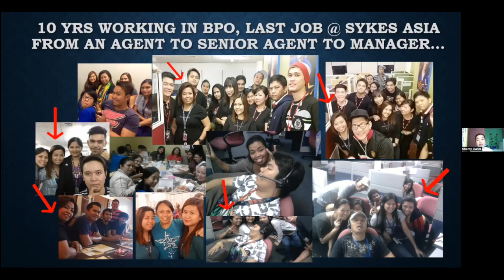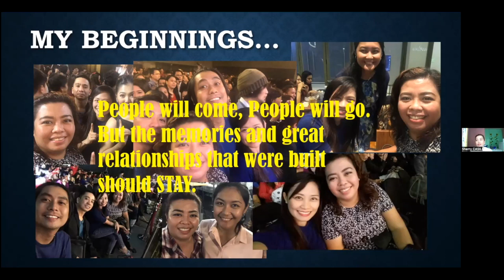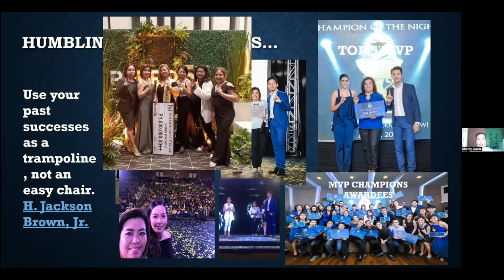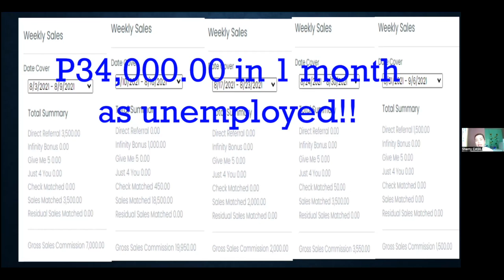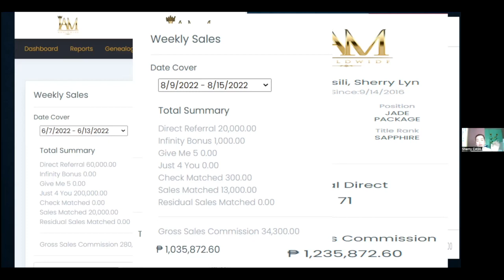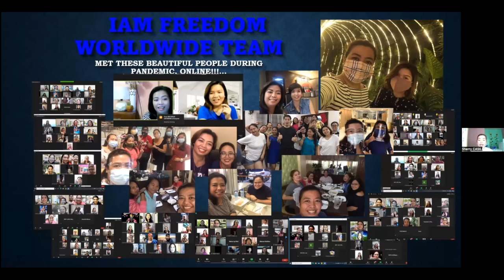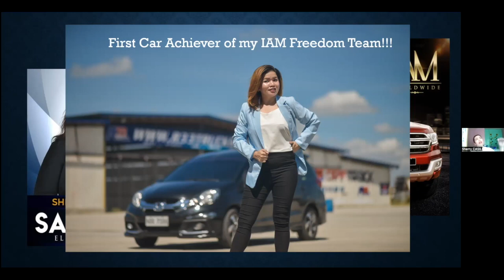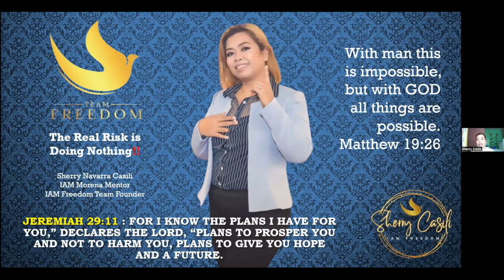Success Story of Mentor Sherry Casili (Former BPO Manager) / IAM Worldwide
Success Story of Mentor Sherry Casili. She is a Former BPO Manager, but now a Fulltime IAM Entrepreneur & Car Achiever in IAM Worldwide. I hope you are inspired in our Eagles' Habit. Godbless. 😄

Follow and Like my FB Page:
❤️Erika "Ikay" Sorreda: